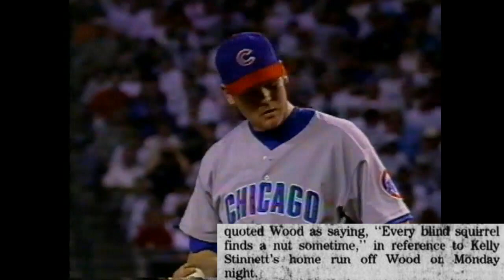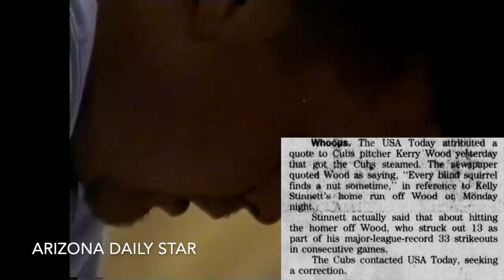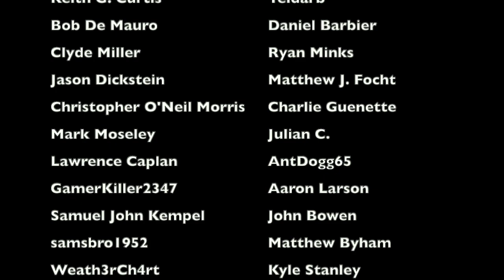The BIZARRE DRAMA Between the Chicago Cubs and USA Today (1998)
On May 11, 1998, Chicago Cubs pitcher Kerry Wood, following his 20-strikeout game against the Houston Astros, had a masterful outing against the Arizona Diamondbacks, striking out 13 players in a winning effort. However, after the game, he was quoted by USA Today as saying something... even though it wasn't true in the slightest bit. And chaos ensued because of it. This is the story behind the 1998 Cubs and USA Today